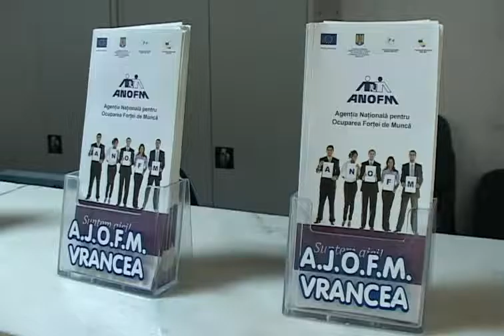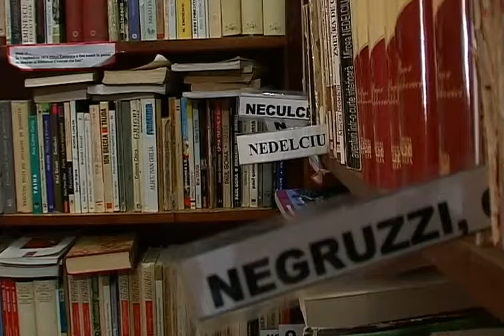JURNAL STIRI ATLAS VRANCEA 12 IANUARIE 2017